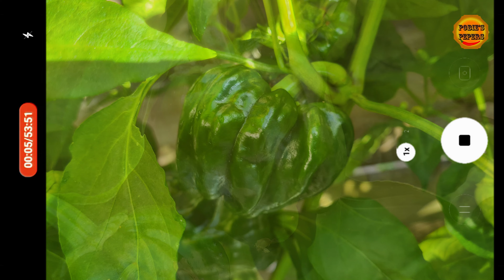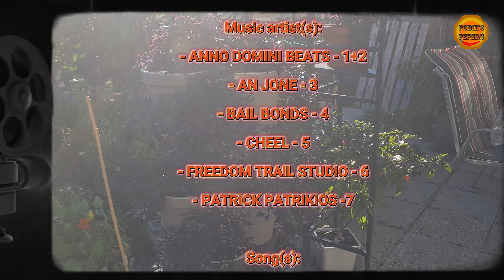Movie 022 2023 08 09 Season 2023 De paprika en peperplanten buiten. The ...... pepper plants outside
De peper en paprika planten in de tuin, ze zien er goed uit en hangen vol met vruchten.
The pepper and paprika plants in the garden looking good, and full of pods.